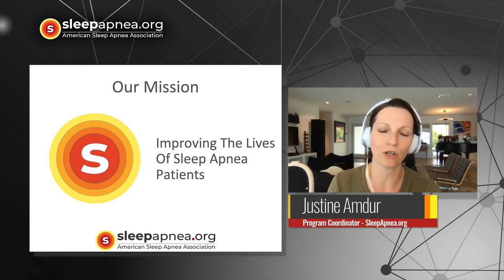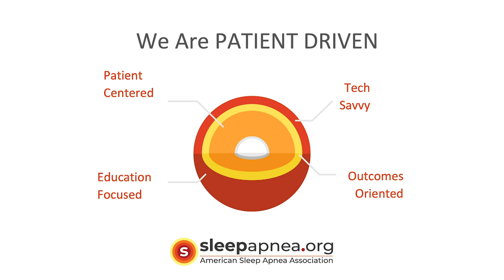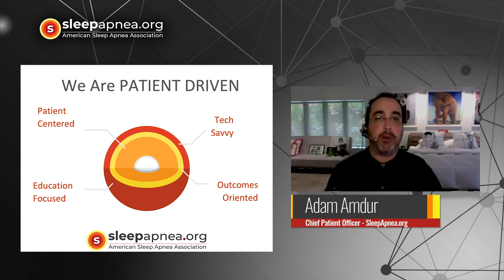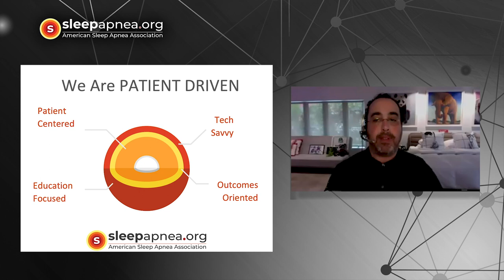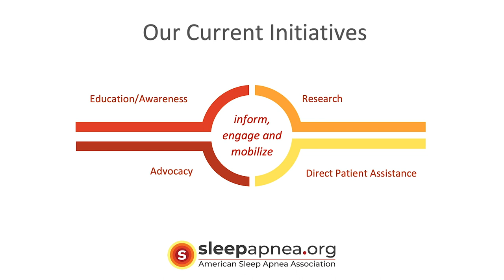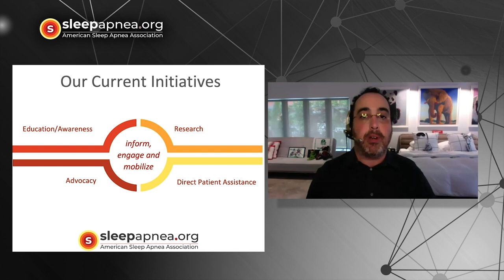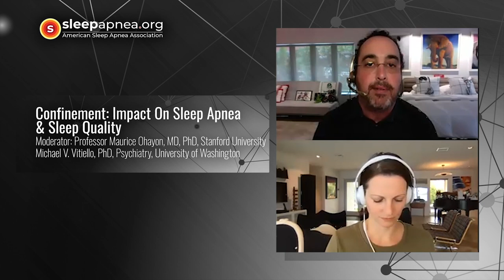SleepApnea.org - AWAKEtogether Annual Summit Confinement: Impact On Sleep & Sleep Quality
PREMIERE EVENT: Join us in the chat for live interaction.
See hosts Adam & Justine Amdur present the first panel of the recent AWAKEtogether Annual Summit.

Confinement: Impact On Sleep, Sleep Apnea And Sleep Quality - Moderator: Professor Maurice Ohayon, MD, PhD, Stanford University, Sleep Apnea Research Advisory (Chair)
Michael V. Vitiello, PhD, Psychiatry, University of Washington, Seattle